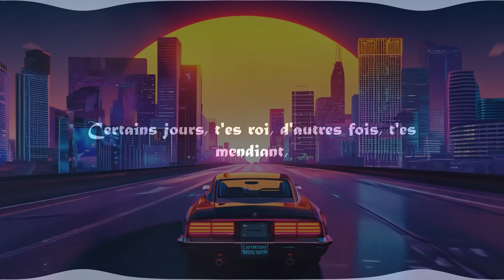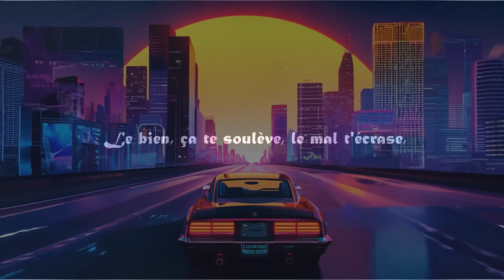Xak Stahl - Le bien et le mal (official lyric video)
"Le bien et le mal" (Good and Evil) - Official Lyric Video

Journey down the highway of life with this introspective track that explores the eternal struggle between good and evil. "Le bien et le mal" delves into the choices we face, the duality of human nature, and the search for balance in a world of contrasts.

Lyrics and Music by: Xak Stahl
Lyric Video by: Joel C.

🎵 Lyrics in French with English translation below!

This song reflects on:
- The constant battle between our inner angel and demon
- How our choices shape our reality
- The thin line between right and wrong
- Finding light in the darkness

If you enjoy philosophical musings set to a captivating melody, this track is for you.

French Lyrics:

Sur l'autoroute de la vie, y'a des panneaux d'avertissement,
J'fume des pensées profondes, perdu dans l'enchevêtrement,
Le bien et le mal, deux faces d'un même médaillon,
Tu choisis ton camp, pour ou contre la rébellion.

Entre l'ange et le démon, la lutte reste constante,
Certains jours, t'es roi, d'autres fois, t'es mendiant,
Des choix à faire, chaque détour, chaque virage,
Le bien éclaire, le mal laisse des mirages.

Le bien, c'est un sourire, le mal, une grimace,
Le bien, ça te soulève, le mal t'écrase,
Traverse les ténèbres, cherche la bonne lumière,
Dans ce monde de chimie, trouve ta matière.

Un cœur noirci par l'envie, ou bien éclat de pureté,
Lunettes de vérité ou filtres prémâchés,
Des chemins diverges, éthiques et moralités,
Naviguer entre les deux, c’est choisir sa réalité.

Un pas vers la lumière, deux vers l'obscurité,
Le moment des décisions, le suspense de moralité,
L'équilibre se trouve, dans la balance des jours,
Chaque action résonne, chaque pensée a son retour.

Parfois c'est flou, la frontière reste mince,
Le bien fait du bruit, le mal chuchote incognito,
Comprendre les conséquences, c'est trancher les peut-être,
Dans la mer des doutes, trouve ton phare, ton maître.

English lyrics:

On the highway of life, there are warning signs,
I smoke deep thoughts, lost in the tangle,
Good and evil, two sides of the same medallion,
You choose your side, for or against rebellion.

Between angel and demon, the struggle remains constant,
Some days you're king, other times you're a beggar,
Choices to make, each turn, each bend,
Good illuminates, evil leaves mirages.

Good is a smile, evil a grimace,
Good lifts you up, evil crushes you,
Cross through darkness, seek the right light,
In this world of chemistry, find your element.

A heart blackened by envy, or a burst of purity,
Lenses of truth or pre-chewed filters,
Diverging paths, ethics and moralities,
Navigating between the two is choosing your reality.

One step towards light, two towards darkness,
The moment of decisions, the suspense of morality,
Balance is found in the scales of days,
Each action echoes, each thought has its return.

Sometimes it's blurry, the border remains thin,
Good makes noise, evil whispers incognito,
Understanding consequences is cutting through maybes,
In the sea of doubts, find your lighthouse, your master.